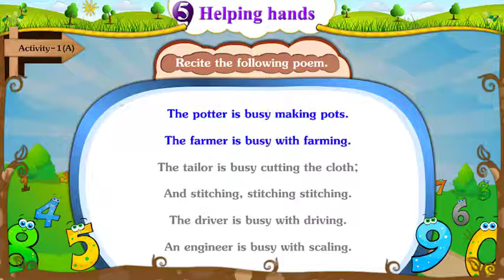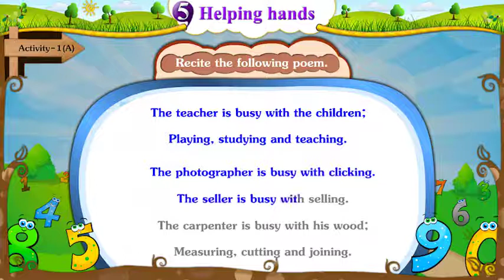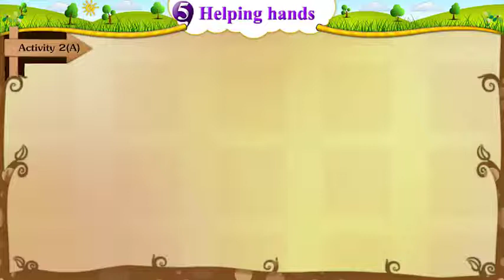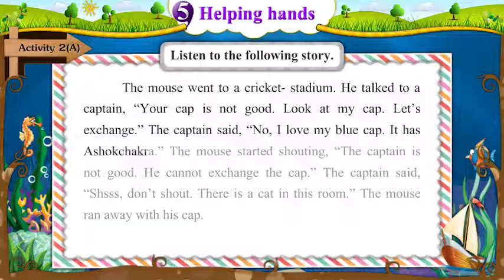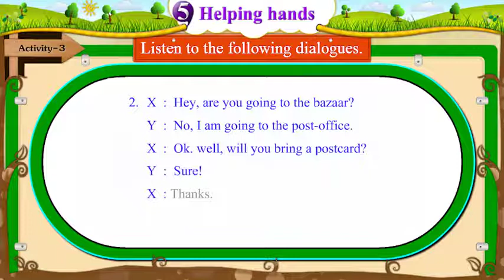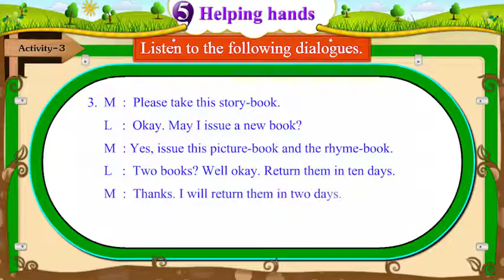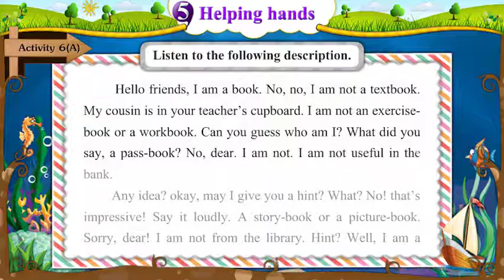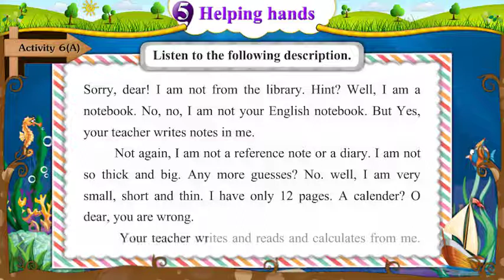Std 5 English SAM 2 unit 5 Helping Hand